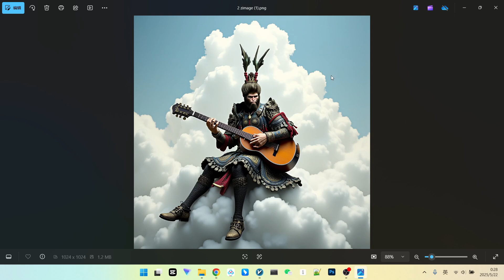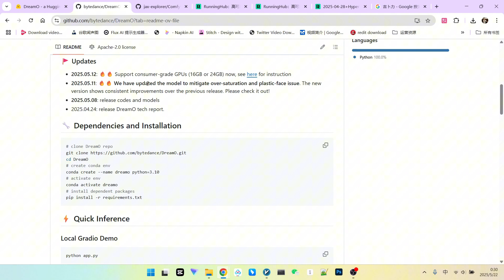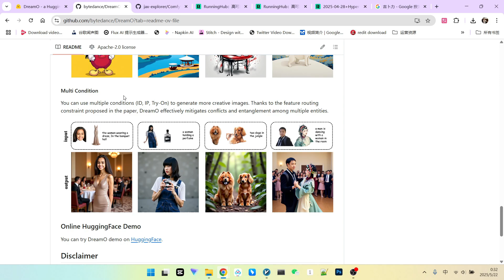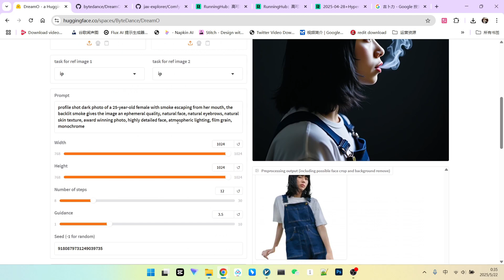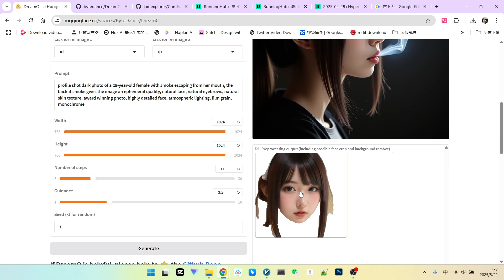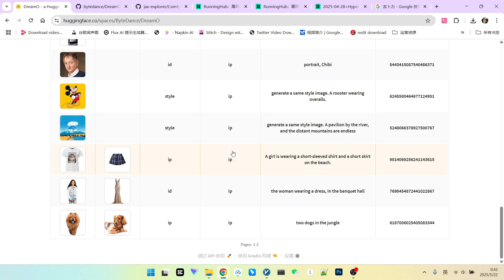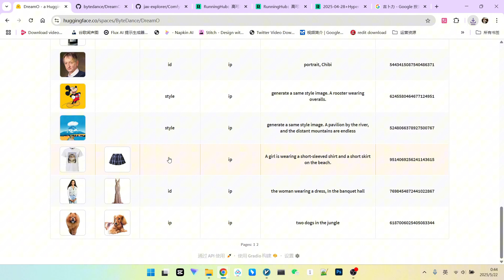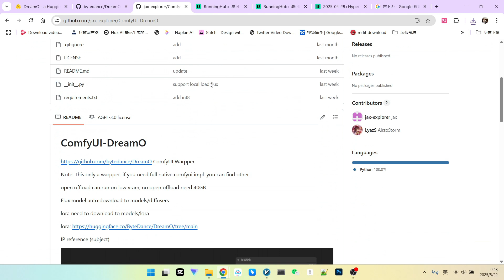DreamO：AI图像定制王者？IP保持、虚拟试穿、风格迁移全搞定！| DreamO: King of AI Image Customization? IP and id Consistency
🔥哈喽大家好！今天为大家带来字节跳动最新发布的强大AI图像定制模型——DreamO！它是一个革命性的图像定制框架，旨在支持更多样化的图像生成任务，效果惊艳，远超许多现有模型。
🔥Hello everyone! Today, I'm thrilled to introduce DreamO, a powerful new AI image customization model freshly released by ByteDance! It's a revolutionary image customization framework designed to support a diverse range of image generation tasks with stunning results that significantly surpass many existing models.
🎬 你将学到：
1 DreamO如何精准保持人物、服装及IP形象，并将其融入全新场景。
2 如何利用DreamO轻松实现虚拟试穿、创意产品展示。
3 一键完成高质量的图像风格迁移，让你的图片独具特色。
4 如何创造多个人物或物体在同一画面中的自然互动效果。
5 DreamO的核心技术IP、ID、Style模式详解及Hugging Face在线Demo的上手体验。
🎬 You'll learn:
1 How DreamO precisely maintains character, clothing, and IP likeness while seamlessly integrating them into new scenes.
2 How to effortlessly achieve virtual try-ons and creative product showcases using DreamO.
3 How to perform high-quality image style transfers with a single click, making your images unique.
4 How to create natural interactions between multiple characters or objects within the same frame.
5 A detailed explanation of DreamO's core IP, ID, and Style modes, plus a hands-on experience with the Hugging Face online demo.
DreamO github
粉丝福利 runninghub注册送1000点算力,工作流免费玩
国外用户